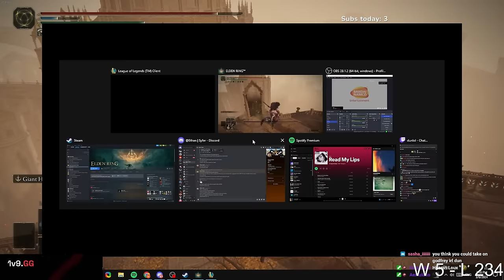HOW TO 1v9 EVERY VIKTOR GAME